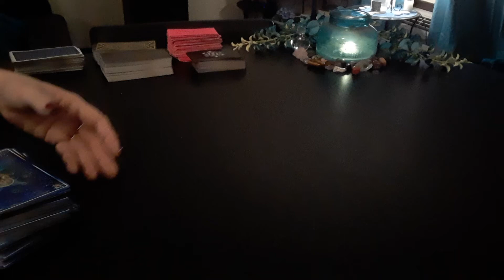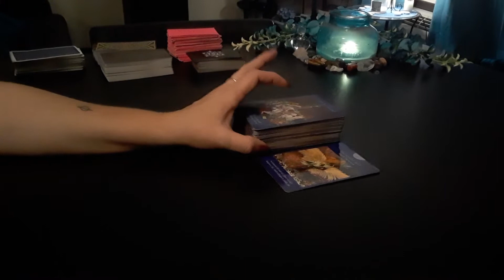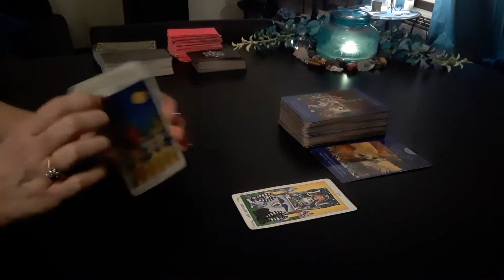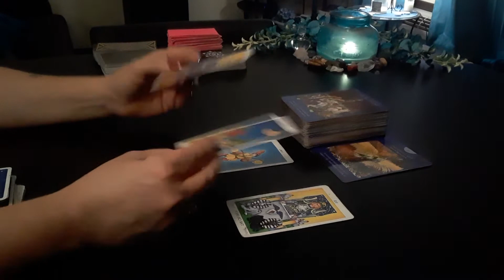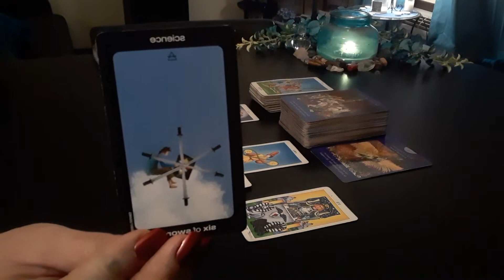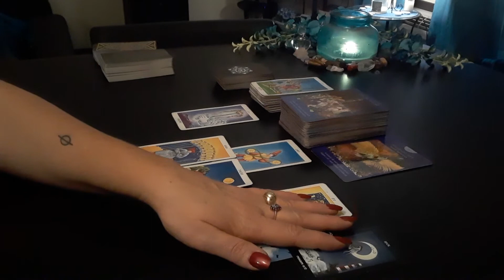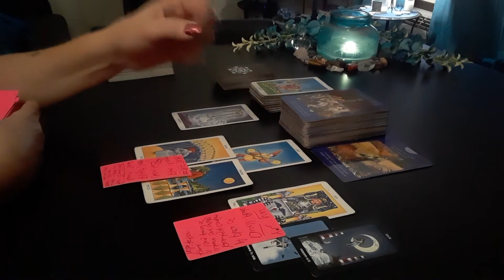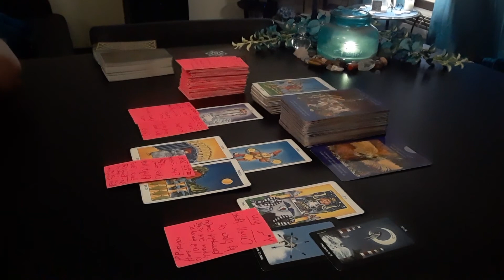North, South, East , West Gates Open, IT'S TIME For The Lying Clan To Go Away -Daily Tarot ♈♉♊♋♌♍♎♏♐